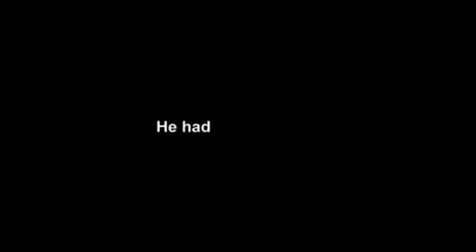Robin Williams - Weapons Of Self Destruction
Miss Robin Williams Tour in Australia Grab the DVD now from us @ our ebay store.

Ps. Are you looking for extra cash? Do you drink coffee? Yes.
Well join us and change your coffee and we will help you change your life